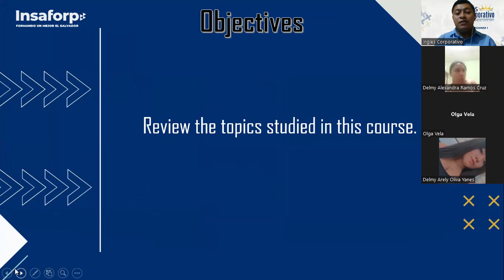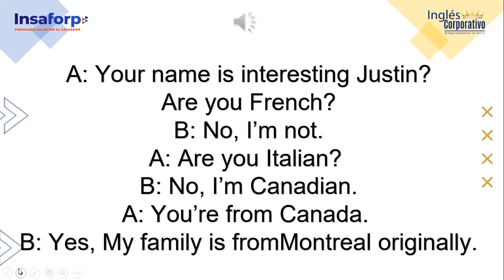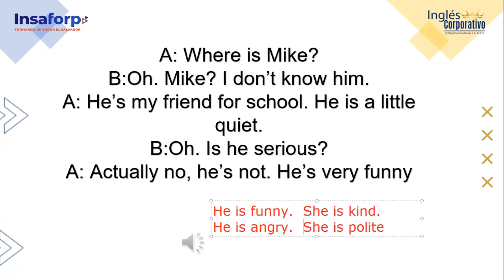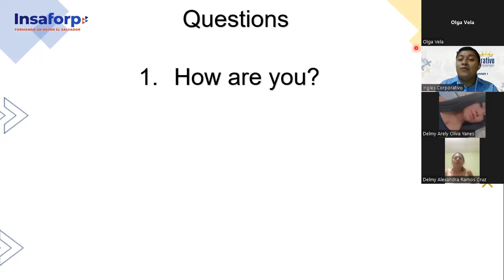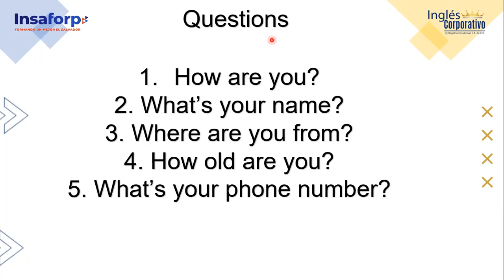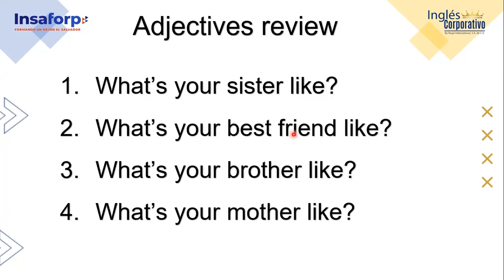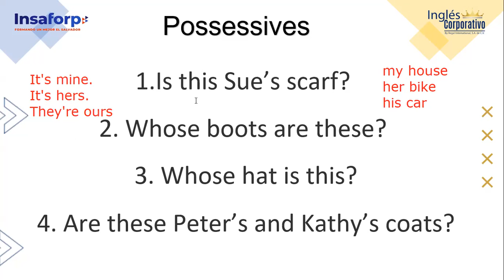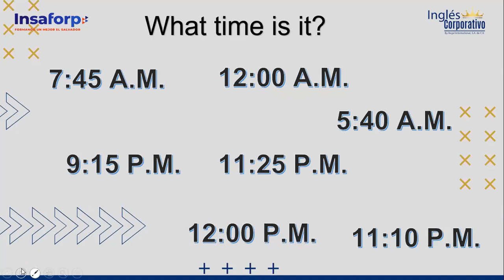Inglés Corporativo-28-07-2022-Final Exam Review